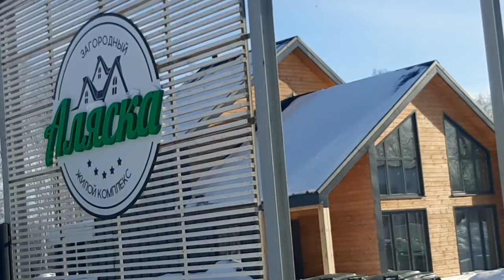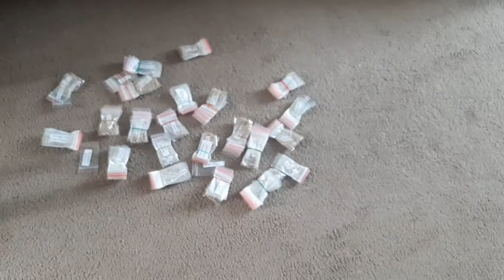ТАКИХ ЯИЦ ВЫ ‼️НИКОГДА‼️ НЕ ВИДЕЛИ‼️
"Магазин домов"

❤❤❤Если Вы посмотрите моё видео с помощью приложения VPN я вам буду очень благодарна.❤❤❤ Люблю целую,
Ира🌺🌺🌺

Семена томатов, перцев.